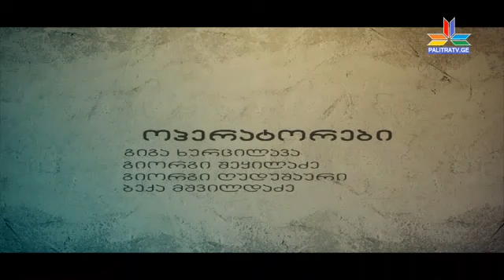გადაცემა "კაცია-ადამიანი?!" - 17 დეკემბერი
რამდენად მარტივად შეუძლია არასრულწლოვანს სიგარეტის შეძენა თბილისში - ამ საკითხზე მსჯელობას ეთმობა დღევანდელი გადაცემა. სტუმრები არიან: თამთა ასათიანი, გოგა პიპინაშვილი, ერეკლე ბადურაშვილი